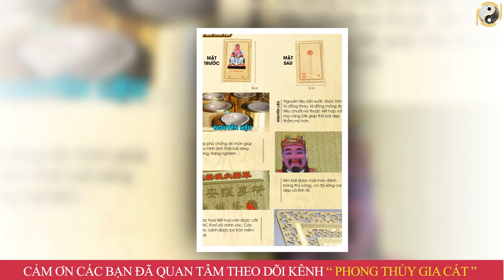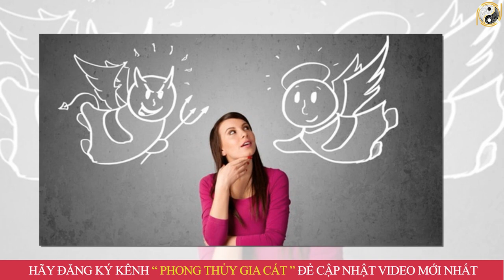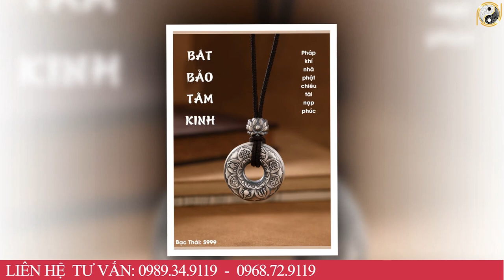"SỐ ĐẶC BIỆT" Tử Vi Trọn Đời Tuổi Đinh Mão 1987 Nam Mạng 2023 ,HƯởng Trọn Lộc TRời, Giàu Hơn TỶ PHÚ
01. Linh phù giải hạn
02. Hồ lô hóa giải Ngũ Hoàng
03. Mai Hoa Phú Quý
04. Gương bát quái tinh cầu
05. Kim bài thái tuế 2023
06. Vòng tam hợp Dần Ngọ Tuất
07. Vòng tam hợp Thân Tý Thìn
08. Vòng tam hợp Hợi Mão Mùi
09. Vòng Tam Hợp Tỵ Dậu Sửu
10. Bát bảo tâm kinh
11. Minh Quang pháp bảo cầu
12. Minh Quang pháp bảo lục giác
13. Tỳ Hưu Lộc Tài (Đồng)
14. Tỳ Hưu Khai Vận ( Bạch Ngọc)
15. Bách Niên Tụ Tài ( tụ tài lộc)
16. Song long ngọc ấn ( ấn thăng quan)
17. Kim bài ngũ Lộ Thần Tài
18. Hồ lô bình an ( treo xe)
19. Móc khóa văn xương
20. Ống bút văn xương gỗ đào
21. Bút văn xương gỗ đào
22. Bút văn xương gỗ đào nhỏ
23. Hoa mai kim tiền ( mạ vàng )
24. Các vật phẩm phong thủy khác